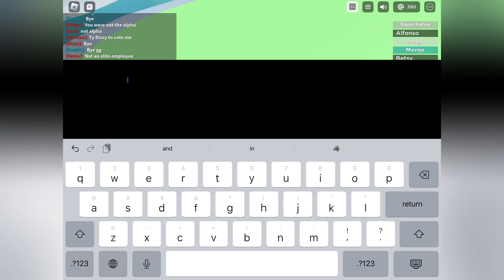I got a pack in trd